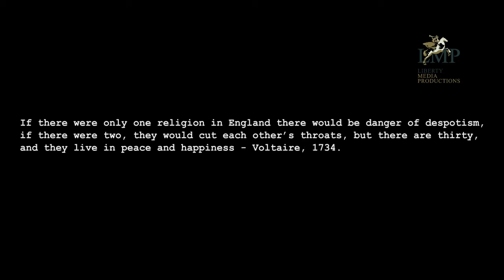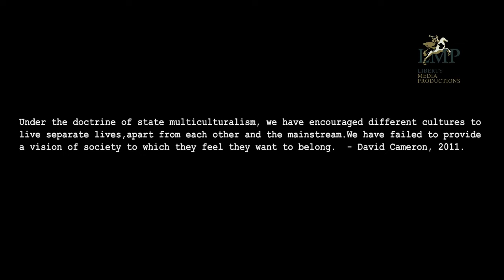Breaking The Fast Trailer #3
In a world where conflicts between Islam and the West continue to rage on a daily basis, one British politician decides to take a journey of understanding into his local Muslim community by taking part in the traditional fasting of Ramadan.